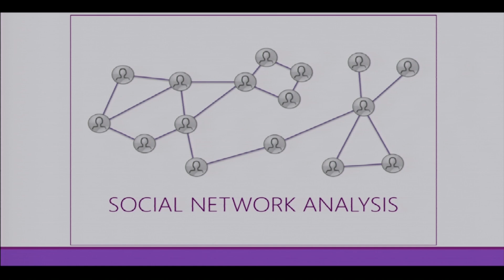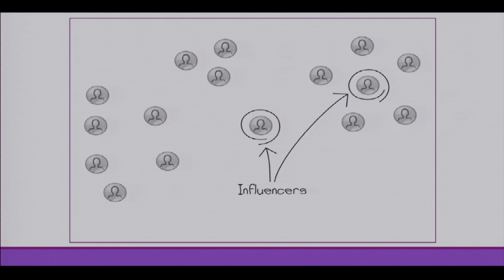Relationship analytics & business: Zack Johnson at TEDxNorthwesternU2014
While a student at Northwestern University, Zack Johnson co-founded Syndio Social, a company that helps orgainzations adopt change. A 2010 NU graduate, Zack studied social network analysis and later collaborated on projects for the US Army, NASA, MacArthur Foundation and more.